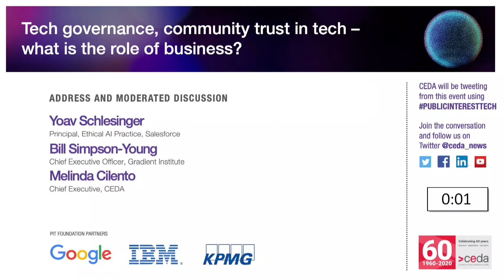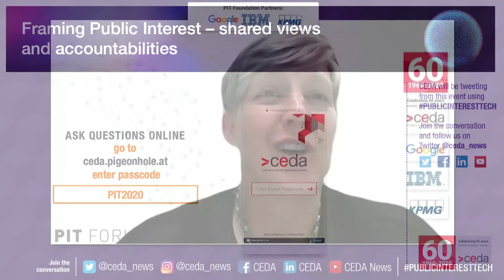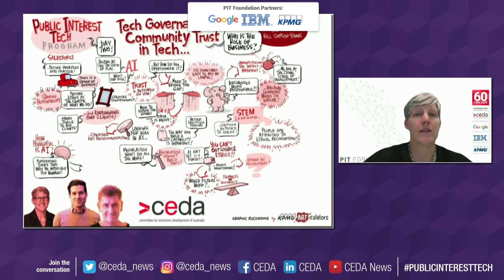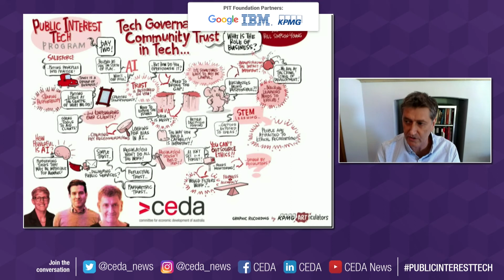PIT Forum | Tech governance, community trust in tech – what is the role of business?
Kay Firth-Butterfield, Head of AI, World Economic Forum
Yoav Schlesinger, Principal, Ethical AI Practice, Salesforce
Bill Simpson-Young, Chief Executive Officer, Gradient Institute

- To what extent is business considering ethics/public interest in the adoption and use of data and emerging technology?

- How transparent is business in its approach and communicating that to customers and other stakeholders?

- How can/should we improve the take up of approaches consistent with public interest and visibility of these?